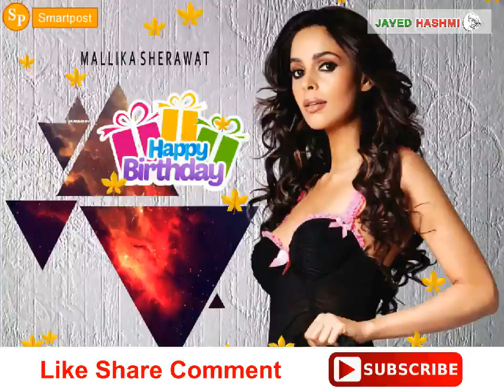Mallika "Mallika Sherawat Birthday" YouTube Video | Whatsapp Status [October Born]